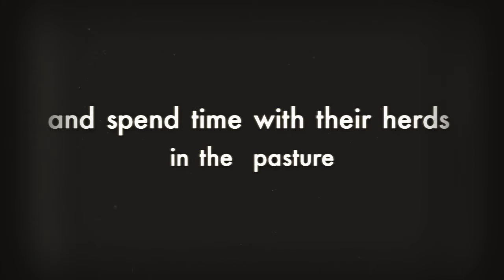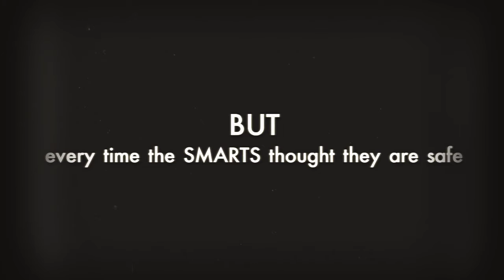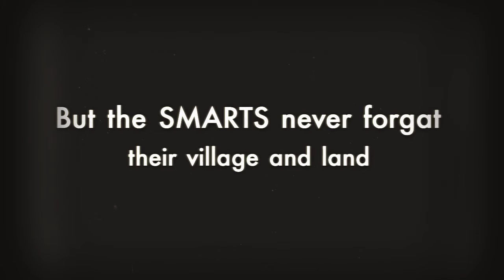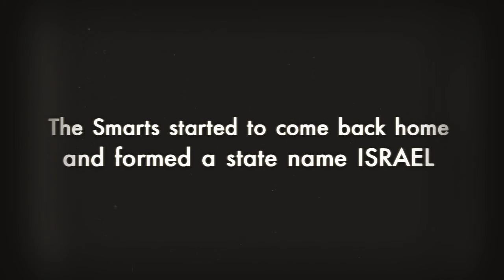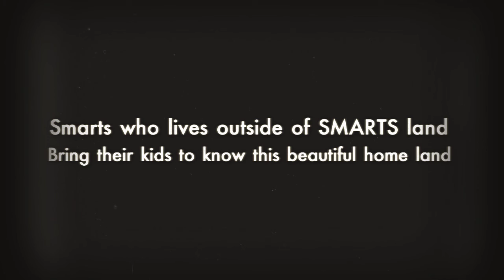The SMARTS milestones Israel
Milestones Israel
אבני דרך